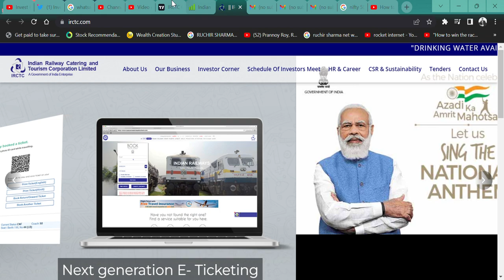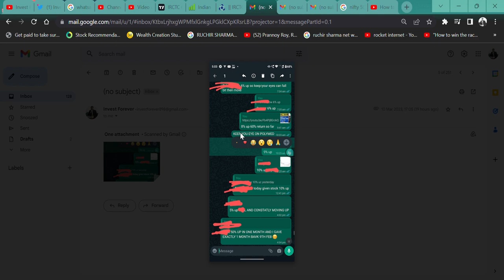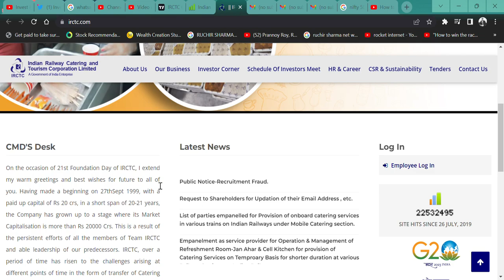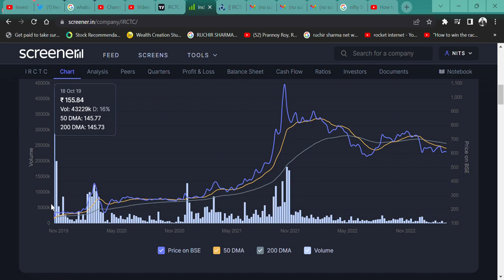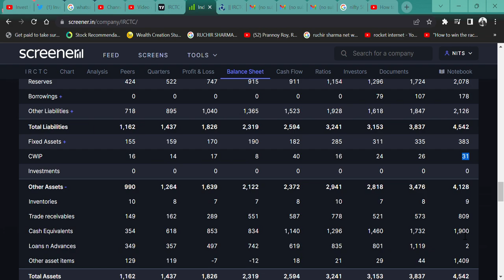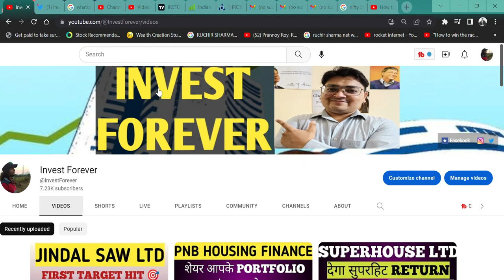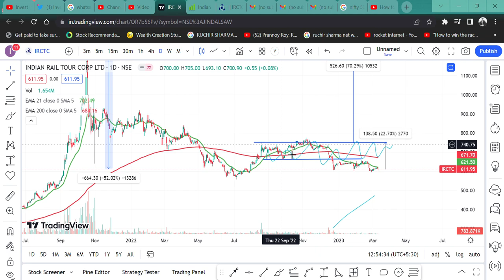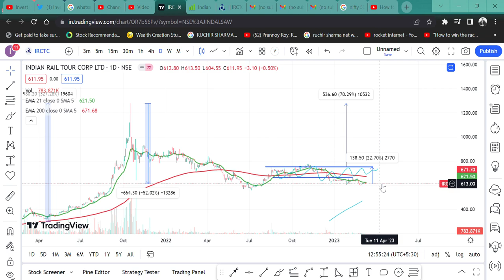IRCTC BREAKING NEWS || कब होगी असली तेजी || क्या शेयर अभी खरीदे 52 week low पर? VANDE BHARAT TRAIN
HI,

IRCTC STOCK IS IN STAGE 2 AND THE SHARE IS 52% DOWN FROM THE PEAK. WHEN SHOULD WE HAVE TO BUY SHARE AND WATCH THE VIDEO TO KNOW MORE?

HOW IS IRCTC,
IRCTC Q3 RESULT,
IRCTC ANALYSIS,
IRCTC STOCK NEWS,
SHOULD WE BUYIRCTC?,
IRCTC TECHNICAL ANALYSIS,
IRCTC STOCK TARGET,
IRCTC WILL FALL?,
IRCTC REDUCE NPA,
IRCTC STAGE 1 SHARE,
IRCTC TARGET 1200 RUPEE,